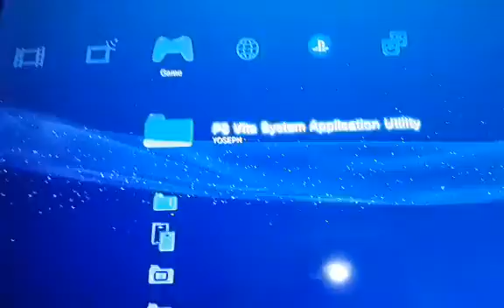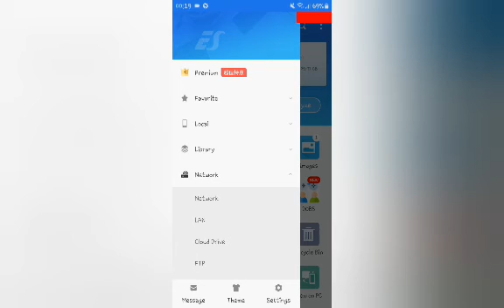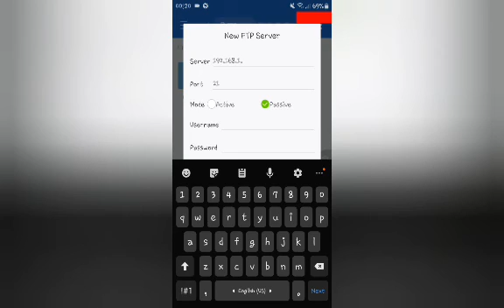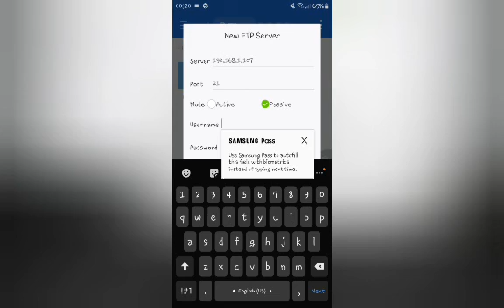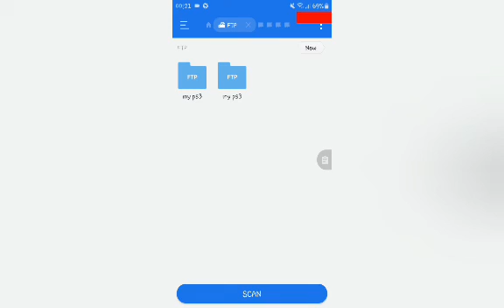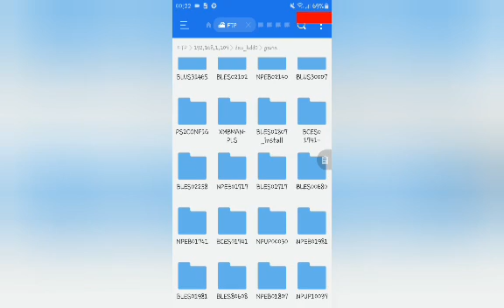How to ftp files between android phone and ps3 using es file explorer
Ftp files between ps3 and android using an application called es file explore
These a good choice if you don't have a usb flash drive or just you are having hard time moving files to your ps3
Ftp will allow you to move multiple files to your ps3 : games, mods, music, pics, videos etc..